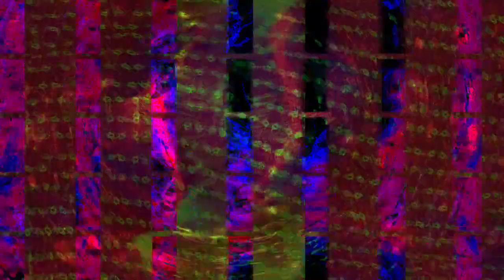[EPILEPSY WARNING] Movie 23 07 15 09h37m36s